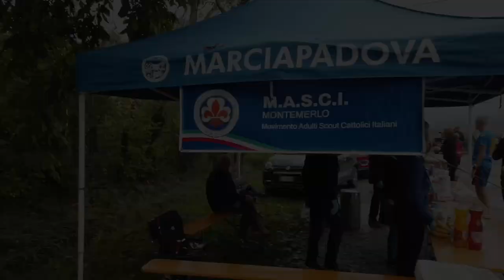SPULCIATINE FINALI SULLA MARCIA SAN MICHELE 2024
Un piccolo giro di curiosità